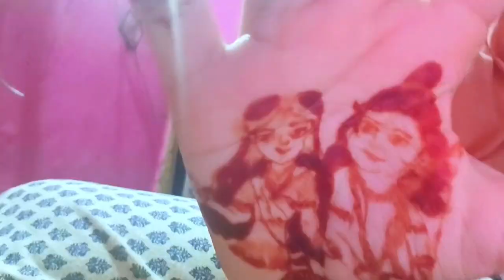Ram ki agaman ki teyari 🙏😃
Ram ki agaman ki teyari karte he ram ki nam le kar jei shree ram 🥰🙏🙏🙏
ram ki agaman
ram ki photo
vlog kese banaye
ram ayege
vilege vlog
village lifestyle
village rangoli
village rangoli designs and vlog
rupsi picnic spot
ram ki agaman kese hua
kitne din se ram mandir banana start hue
ram puja ki vlog
26 januari rangoli designs
nandu k dulan le gei pulis
back hand mehendi designs
Eid special beautiful mehendi designs